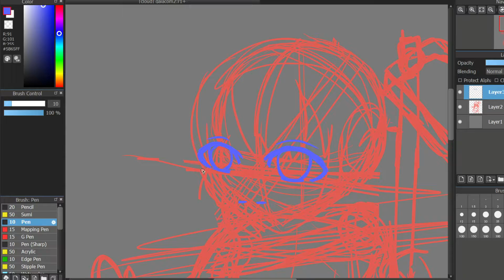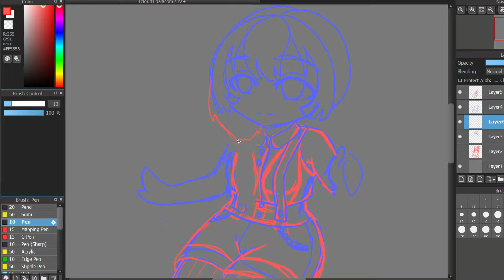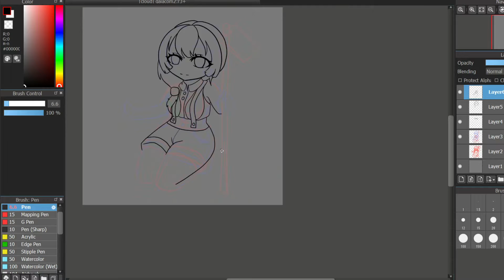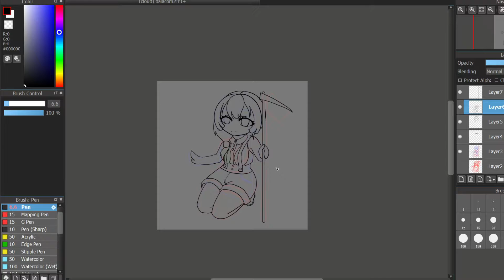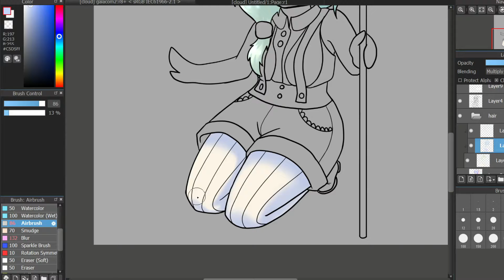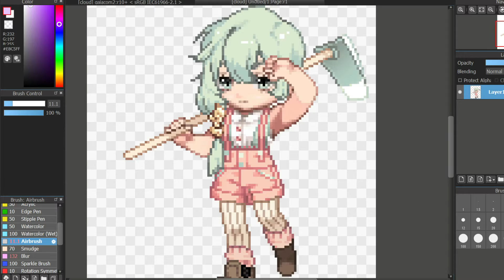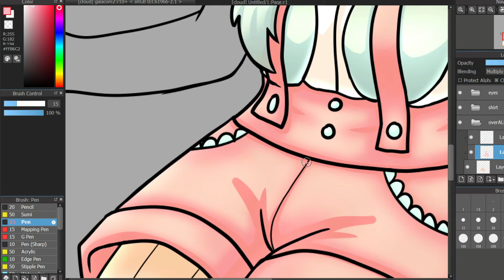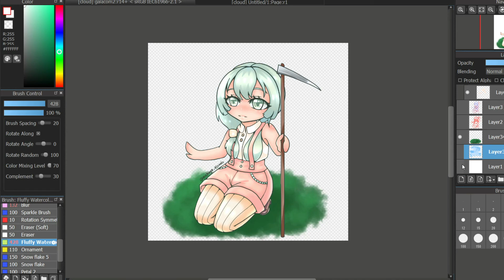Gaia Commission Speed Paint for Stitched Aqua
Hi! This is an art commission drawn for Stitched Aqua on Gaiaonline! Thank you so much for the commission!